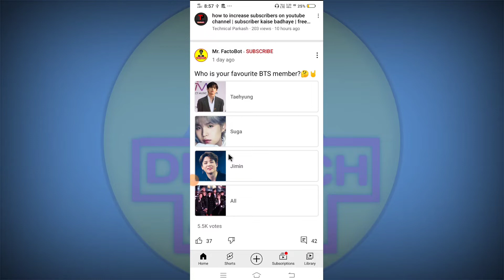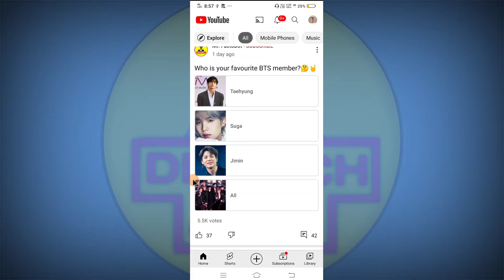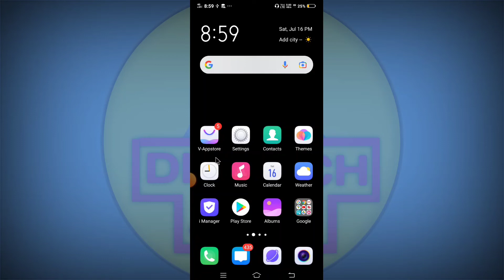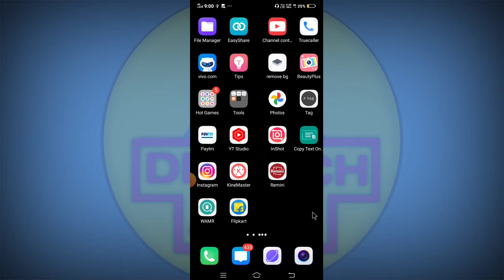subscriber kaise badhaye || तेजी से चैनल Grow || how to increase subscribers on youtube channel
Your Question 👇

youtube channel kaise hack kare
ek din me 10000 kaise kamaye

viral
views
4000 hours watch time trick

Digitech anuj